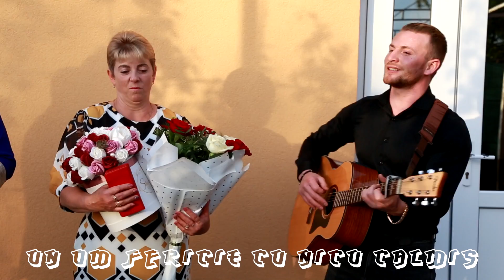La Multi Ani ❤️🙏